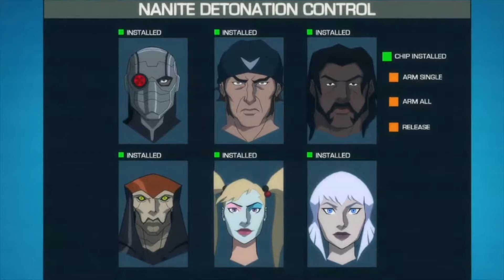Kristin Bauer van Straten Interview - Suicide Squad: Hell to Pay at WonderCon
Kristin Bauer van Straten (Killer Frost) is interviewed by ToonBarn's Marc Morrell at WonderCon 2018, just before the World Premiere of Suicide Squad: Hell to Pay, the newest DC Universe Original Animated Film from Warner Bros Home Entertainment.

The Blu-ray Combo Pack and Digital HD versions of Suicide Squad: Hell to Pay are available now!